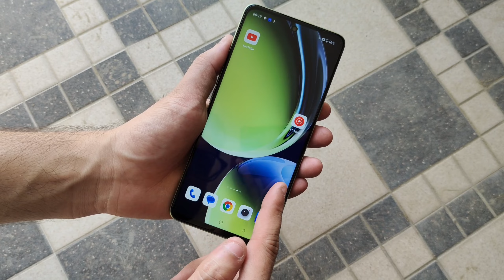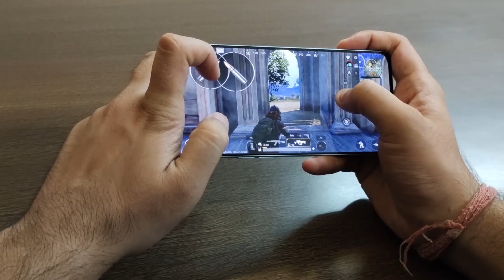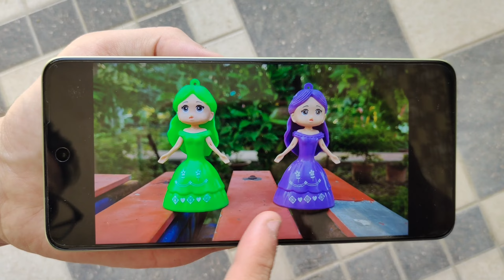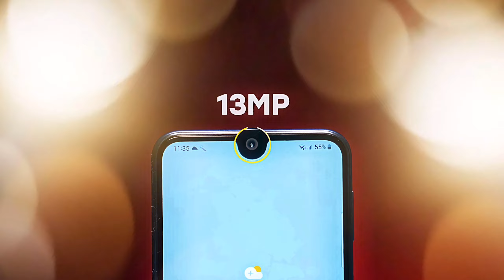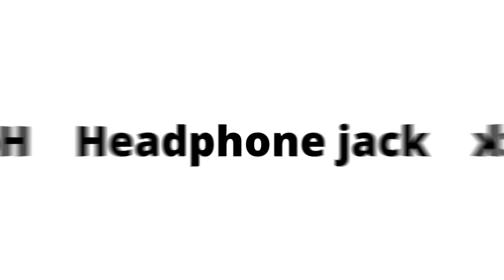Samsung A15 5G vs OnePlus Nord CE 3 Lite 5G - Full Comparison | Should I buy Samsung A15 5G ??🤔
Dosto, Aaj ki is video mey hum comparison karenge Samsung Galaxy A15 5G vs OnePlus Nord CE 3 Lite 5G smartphone ke bich mey, Or aapko btaenge ke inme se konsa smartphone aapki need ke according jyada bdhiya hai. Isliye dosto video ko last tak jarur dekhna

✔ Samsung Galaxy A15 5G
✔ OnePlus Nord CE 3 Lite 5G

Topics Cover :-

1. samsung a15 5g vs oneplus nord ce 3 lite 5g
2. oneplus nord ce 3 lite 5g vs samsung a15 5g
3. samsung a15 5g vs oneplus nord ce 3 lite 5g test
4. samsung a15 5g vs oneplus nord ce 3 lite 5g review
5. samsung a15 5g vs oneplus nord ce 3 lite 5g display